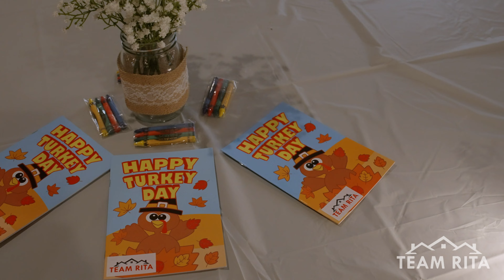Team Rita's Annual Client Appreciation Pie Event!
Happy Thanksgiving! 🦃 On behalf of Team Rita, we want to express our deepest gratitude for the opportunity to host our Annual Pie Appreciation Event once again. This cherished tradition wouldn't be possible without the support and dedication of our amazing clients.
To each and every one of you, we want to say thank you. Your unwavering trust in our services and your commitment to our partnership have propelled us forward and enabled us to achieve great things together. Your belief in our team is the driving force behind our success, and we are incredibly grateful for that.
May your Thanksgiving be filled with joy, love, and gratitude.